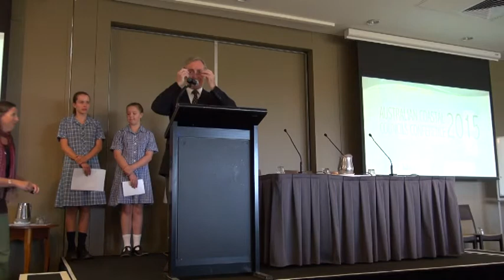ISIC AMB full presentation at 2015 Coastal Councils Conference 01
'i sea, i care' Ambassadors Open the 2015 National Coastal Council's Conference.